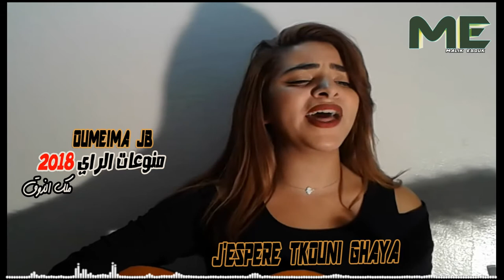أجمل أغاني الرايSid eljuge j'espere tkouni ghaya Histoire 9dima By Oumeima jb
أجمل أغاني الراي - cocktail rai-أجمل أغاني الراي|sid eljuge-j'espere tkouni ghaya-histoire 9dima.. ♥♥ best rai music 2017 ♥♥ أفضل أغاني الراي ►♪♪. اجمل رقص جديدعلى اغاني الراي الجزائري الواي واي. من أجمل أغاني راي 2018 🎶 الشاب فيصل المينيون -🎤- رووعة. أجمل أغاني الراي صوت و صورة best of rai way way mix reggada. الشاب خالد : اجمل اغاني الراي. اجمل رقص على اغاني الراي الجزائري.

أجمل أغاني الشاب حسني ساعتين بدون توقف- ملك الراي.

أجمل أغنية راي لسنة 2017 ( أغنية رااااااائعة جدا ).
أجمل أغاني الراي 2017 /  les meilleurs chansons de raï.

أجمل أغاني الراي صوت و صورة .